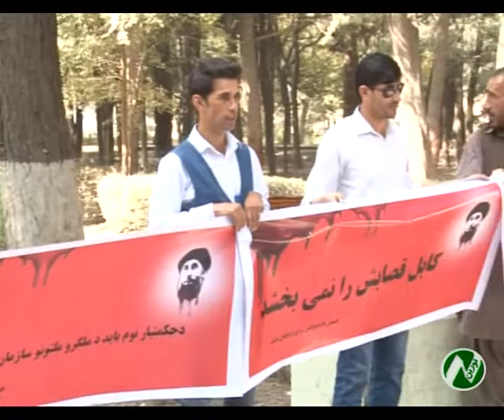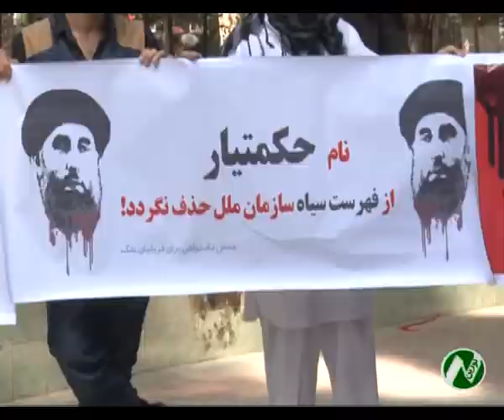برخی از باشنده گان کشور در یک گرد همایی اعتراضی در کابل خواهان به محاکمه کشاندن گلبدین ...